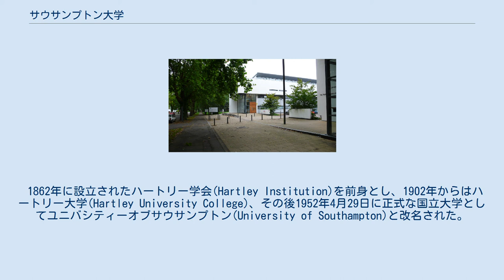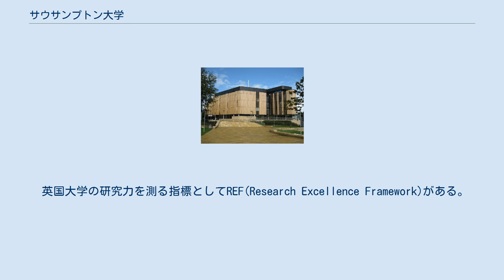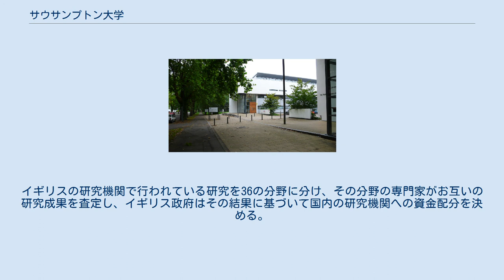サウサンプトン大学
ラッセル・グループ
サウサンプトン大学 (英語: University of Southampton）は、イングランド南部の海沿いの街サウサンプトンに本部を置くイギリスの国立大学である。
1862年に設立されたハートリー学会がその前身であり、イギリスの大規模研究型大学グループ、ラッセルグループに所属。
World Universities Network（世界大学ネットワーク）の創設メンバーでもある。
 約16,150人の学部生と7,645人の大学院生を擁するサウス・イースト・イングランドで最大の研究主導型大学。
 1862年に設立されたハートリー学会(Hartley Institution)を前身とし、1902年からはハートリー大学(Hartley University College)、その後1952年4月29日に正式な国立大学としてユニバシティーオブサウサンプトン(University of Southampton)と改名された。
 サウサンプトン大学の生命科学館 サウサンプトン大学のウィンチェスター視覚芸術キャンパス サウサンプトン大学は英国の主要な研究主導型大学の一つであり、国内外から常に高く評価されている。
設立以来、サウサンプトン大学は、教育と研究の両面で優れた評価を受けている。
特には医学、社会科学、電子工学、コンピューターサイエンス、電気工学、船舶科学、航空学などの工学系の分野で高い評価を得ている。
 英国大学の研究力を測る指標としてREF(Research Excellence Framework)がある。
REFはイギリス政府が同国の研究機関に対して行う研究成果の公的な調査および査定である。
イギリスの研究機関で行われている研究を36の分野に分け、その分野の専門家がお互いの研究成果を査定し、イギリス政府はその結果に基づいて国内の研究機関への資金配分を決める。
REFは2008年までResearch Assessment Exercise (RAE) と呼ばれていたものを質・規模の観点から再構築したものである。
 2014年12月18日発表のREF2014年によると、サウサンプトン大学で行われている研究の平均水準（GPA)はイギリス第11位である。 サウサンプトン大学のナショナル海洋学センター サウサンプトン大学は7つのキャンパスからなっており、その内5つがサウサンプトン市内に位置し、アート学部を中心とするキャンパスがウィンチェスターに、そして国際キャンパスをマレーシアに持っている。 メインのキャンパスはハイフィールド(Highfield Campus)で、サウサンプトンの中心から北に車で10分程度のところに位置している。緑豊かなメインキャンパス内には、新設された教育施設を囲むように多様なタイプの寮が点在している他、複数のパブやカフェ、劇場やアートギャラリーがある。150万冊以上の蔵書を誇る図書館本部やコンピュータ施設は学期中24時間オープンしている。 サウサンプトン大学の独立学生自治会(Student Union)には300以上のクラブ及びスポーツサークルがある。学生自治会はサバティカル制度を活用した学生7人の幹部や大学職員によって運営されている。 外国人留学生は2000人以上、その出身国は100ヵ国を超える。 日本との関係では慶應義塾大学、立教大学、横浜国立大学、大阪大学、神戸大学、明石工業高等専門学校と協力関係にあり、日本企業が投資する研究プロジェクトも多数存在している。 日本人学生の人数は学部・院を合わせて28名（2016-17年度）。
 サー・ティム・バーナーズ＝リー